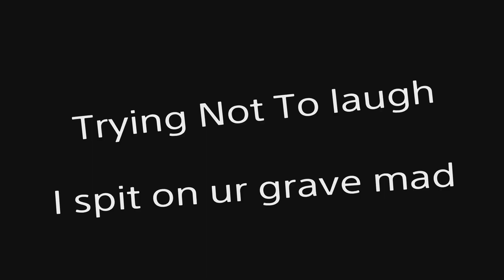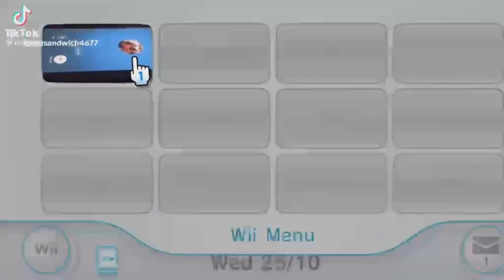Trolling Kids In The Rec Center In Rec Room